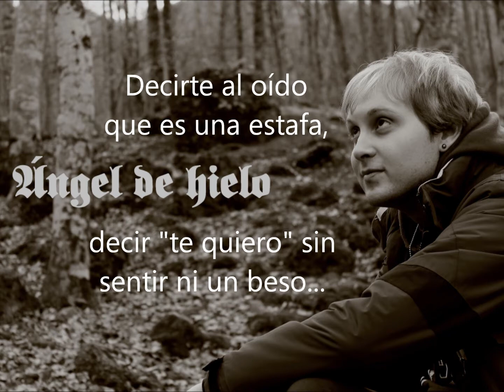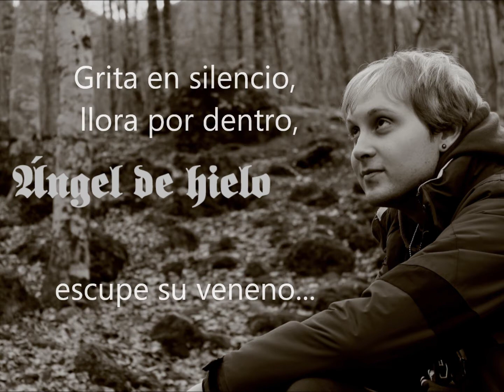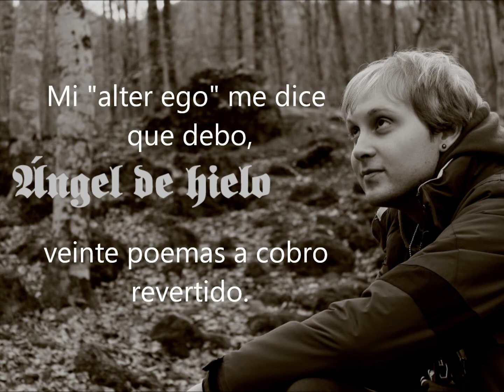Ángel de hielo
Guitar: epiphone Les Paul. Target sound: line 6 pod farm 2. Original Song by Dave;
-Voz, guitarra, piano, música (composición) y mezcla.